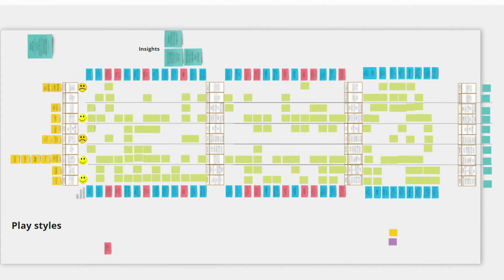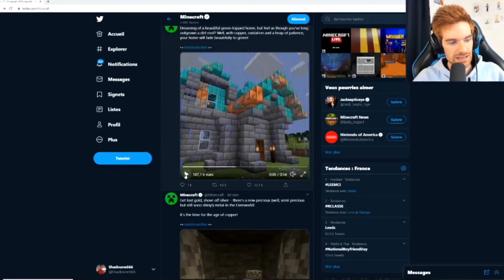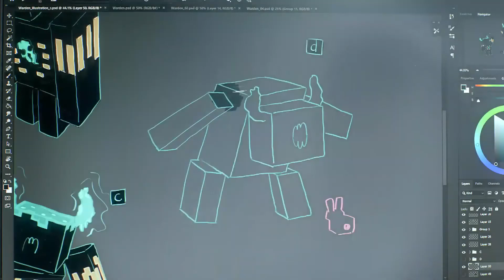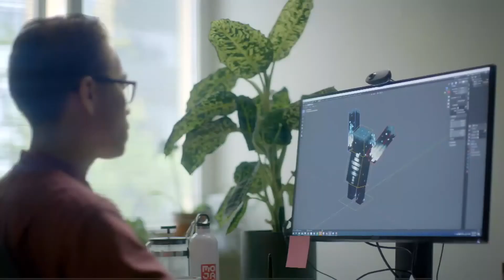MINECON LIVE 2020 RESUMEN Y ANÁLISIS DE TODO (literal)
Re tarde llego con el resúmen pero bueno se la bancan(?

00:00 Intro
02:19 Pre-show
02:59 Cuevas (Lush caves, ajolote, dripstone, Sculk block y Warden)
18:06 Montañas (Cabras, generación y powder snow)
19:59 Minecraft Earth
20:30 Minecraft dungeons
21:55 Minecraft education edition
22:50 Bedrock marketplace creator tools
23:30 Diseño de juegos con Jeb
25:00 Steve en super smash bros
25:28 Max Brooks - The mountain
25:52 Block by block y games for peace
26:37 Nether ballet de Element animations
26:53 Cavez & cliffs (Cristales, telescopio, cobre, pararrayos, sacos, arqueología
33:18 Votación de los mobs
37:33 Mi opinión uwu

ElRubis - Minero" ft. StarkinDJ